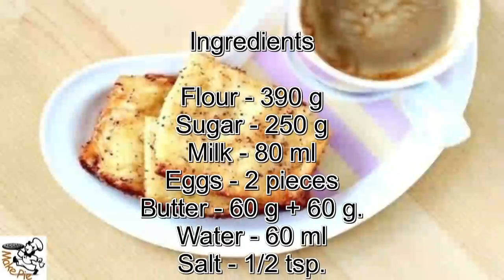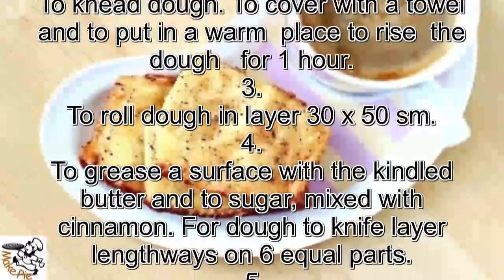Cinnamon bread.Air bread with cinnamon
Ingredients

Butter - 60 g + 60 g.

 1.
To shake up eggs, to add butter
divorced in warm milk, water and vanilla.
Well to mix.
 2.
In egg and creamy mix gradually to add flour, 2 tablespoons of sugar, dry yeast. To knead dough. To cover with a towel and to put in a warm  place to rise  the dough   for 1 hour.
 3.
To roll dough in layer 30 x 50 sm.
 4.
To grease a surface with the kindled butter and to sugar, mixed with cinnamon. For dough to knife layer lengthways on 6 equal parts.
 5.
To wrap each ribbon  то form an accordion and densely to lay out to each other in the form and  to bake in the form covered by parchment paper.
 6.
To put a form for roasting in the oven warmed to 350F and to bake within 30 minutes.

Bon appetit!   Cinnamon bread.